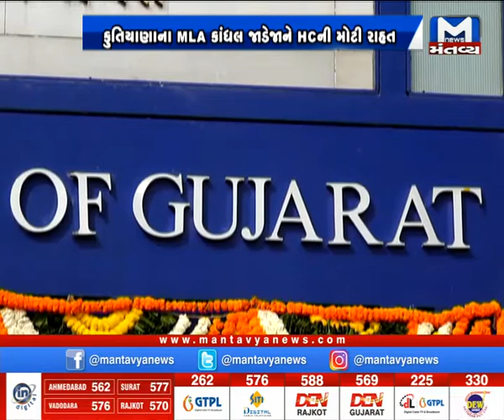Porbandar કુતિયાણાના MLA કાંધલ જાડેજાને HCની મોટી રાહત